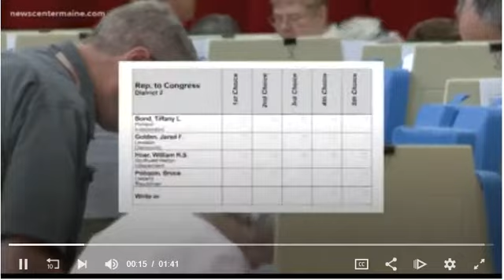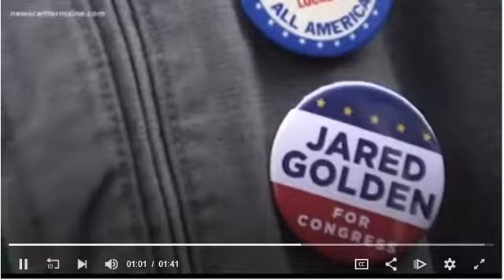110218 newscenter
Quick sitdown with Danielle Waugh.